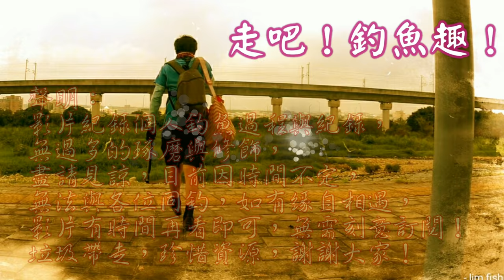小山溪醞釀大量的原生魚，但我們不該如此做！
台灣溪流無常，有些不起眼的小溪躲藏非常多的生命，不容忽視！